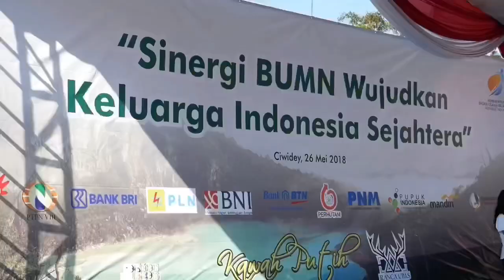VLOG - Ke Ciwidey, Menteri BUMN Bertemu 4000 AO Mekaar